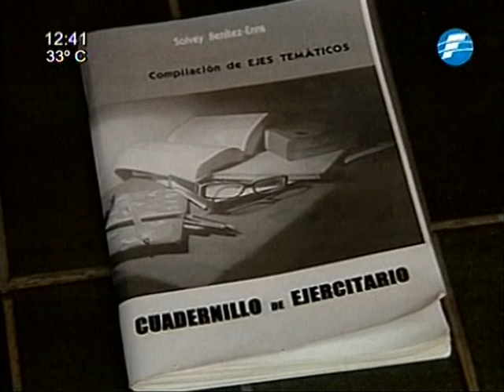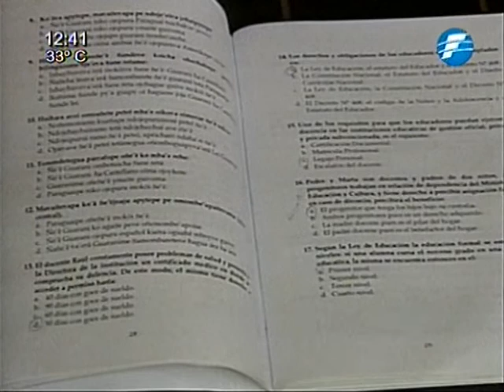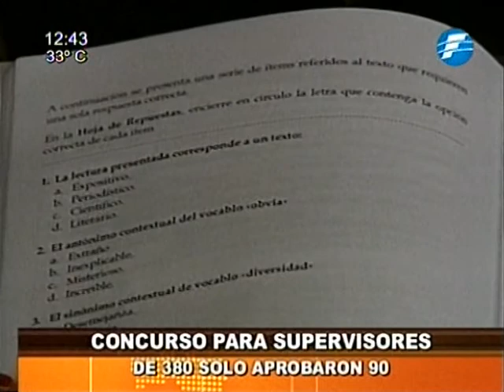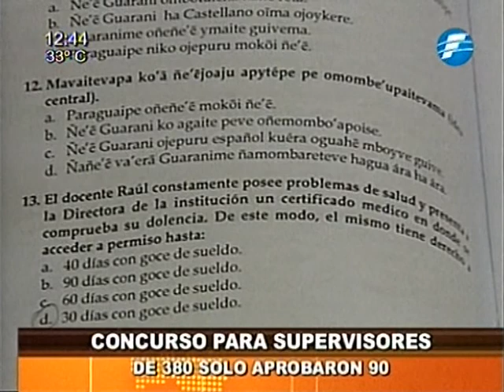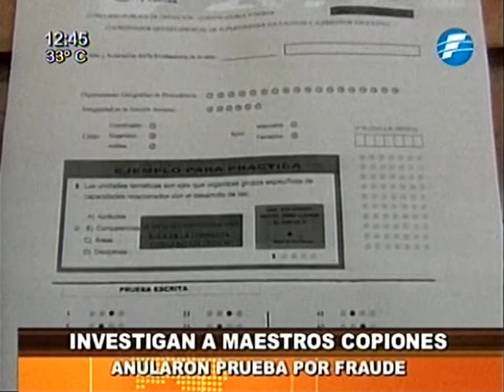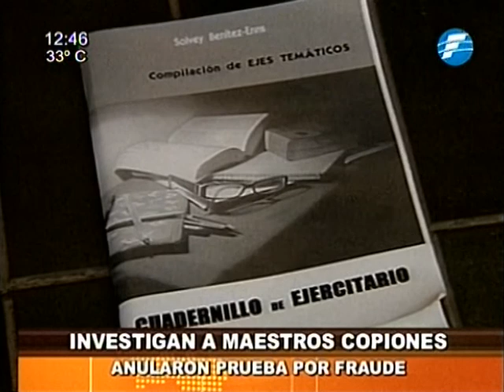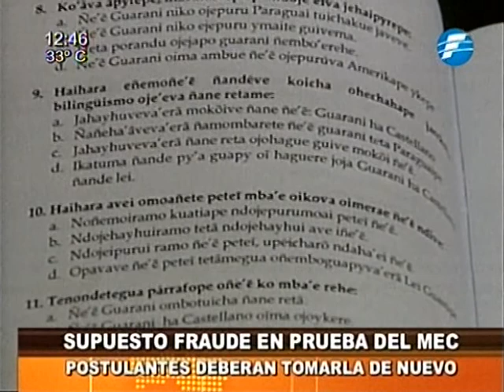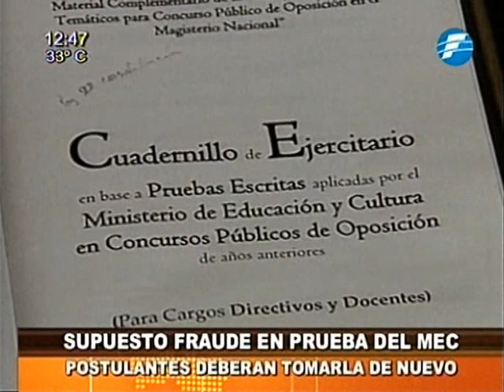Examen del Ministerio de Educación es invalidado por posible fraude 03/09/2014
Luego de recibir denuncias de supuestos hechos de fraude, la Comisión Nacional de Selección resolvió anular los exámenes del concurso de oposición para acceder al cargo de supervisores y coordinadores educativos. Los postulantes habrían contado con un cuadernillo donde habían ejercicios que figuraban en la prueba